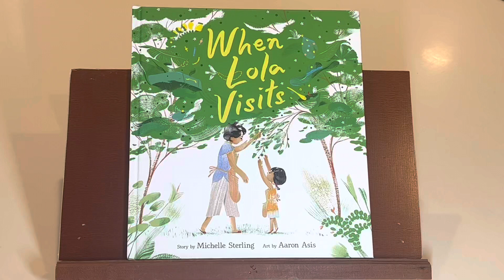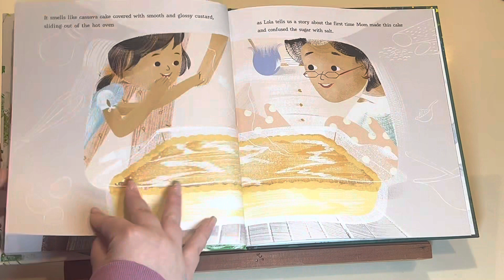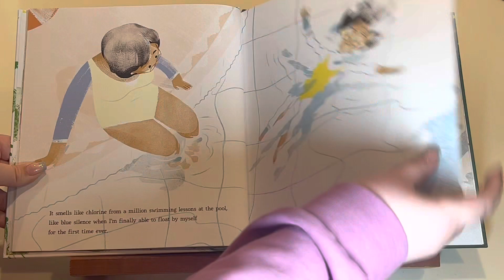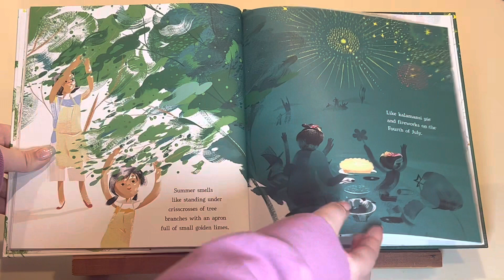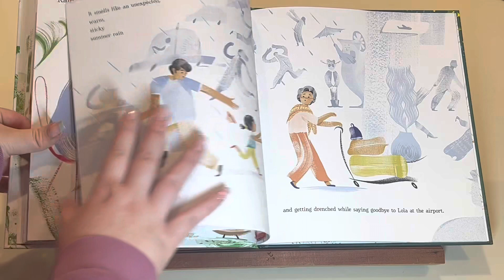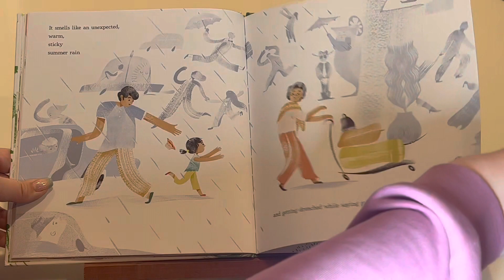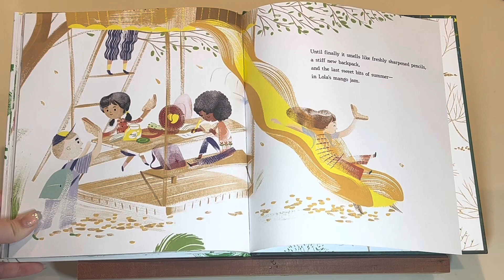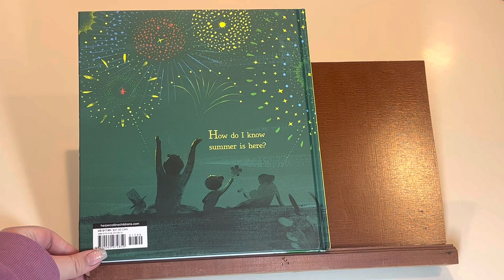Bedtime with Butiki: When Lola Visits by Michelle Sterling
Did you spot Butiki in this week’s reading?

Today’s book is called When Lola Visits by Michelle Sterling and illustrated by Aaron Asis.

Read by Butiki’s good friend, Amilya!

Discussion Question of the day: Do you have family members that come to visit you? What kind of activities do you do together when they visit?